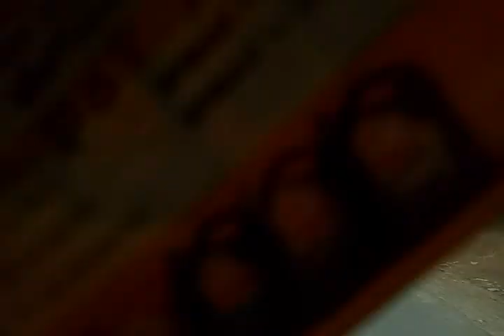Rute Pasar Picung Menuju Pasar Munjul Pandeglang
6 Oktober 2019
Oleh:Dedi Andriana DunixianTV

Apakah anda pernah berkunjung ke Kabupaten Pandeglang Provinsi Banten? Jika belum yu kenali 35 nama kecamatannya!

Daftar Nama 35 Kecamatan di Pandeglang
Diurutkan berdasarkan huruf A-Z.

Kecamatan Angsana
Kecamatan Banjar
Kecamatan Bojong
Kecamatan Cadasari
Kecamatan Carita
Kecamatan Cibaliung
Kecamatan Cibitung
Kecamatan Cigeulis
Kecamatan Cikedal
Kecamatan Cikeusik
Kecamatan Cimanggu
Kecamatan Cimanuk
Kecamatan Cipeucang
Kecamatan Cisata
Kecamatan Jiput
Kecamatan Kaduhejo
Kecamatan Karang Tanjung
Kecamatan Koroncong
Kecamatan Labuan
Kecamatan Majasari
Kecamatan Mandalawangi
Kecamatan Mekarjaya
Kecamatan Menes
Kecamatan Munjul
Kecamatan Pagelaran
Kecamatan Pandeglang
Kecamatan Panimbang
Kecamatan Patia
Kecamatan Picung
Kecamatan Pulosari
Kecamatan Saketi
Kecamatan Sindangresmi
Kecamatan Sobang
Kecamatan Sukaresmi
Kecamatan Sumur